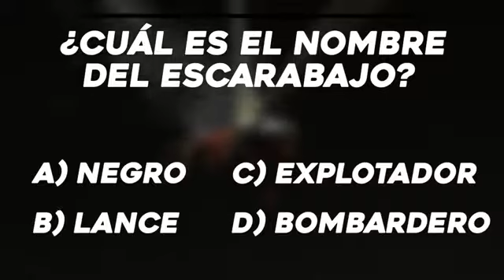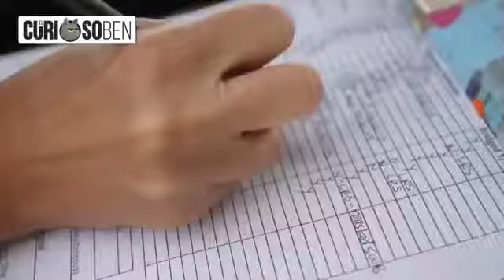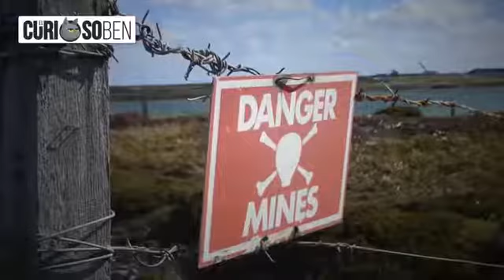TOP las Islas Mas Misteriosas Del Mundo🌏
⚠ESTE CONTENIDO NO ES MIO⚠